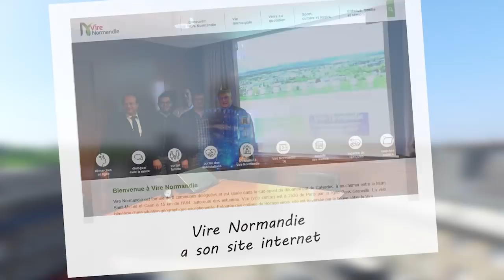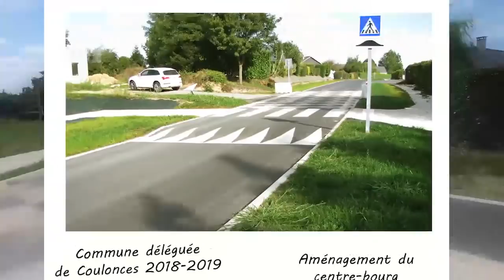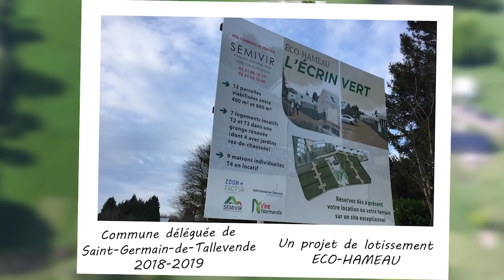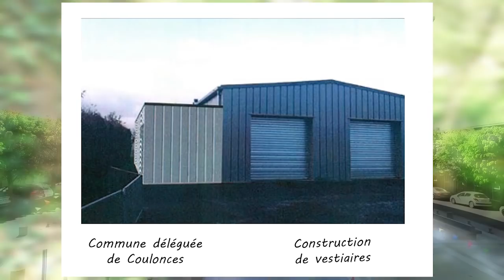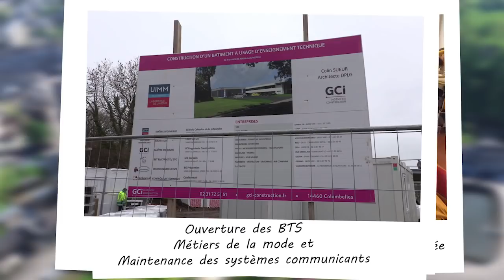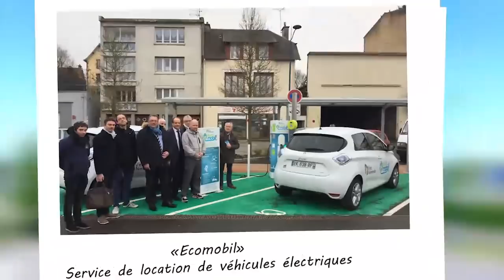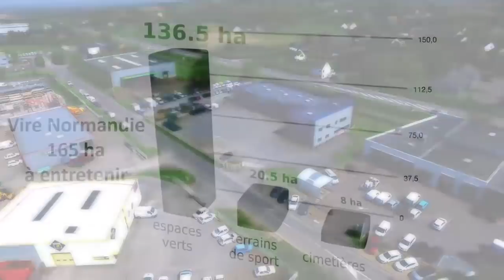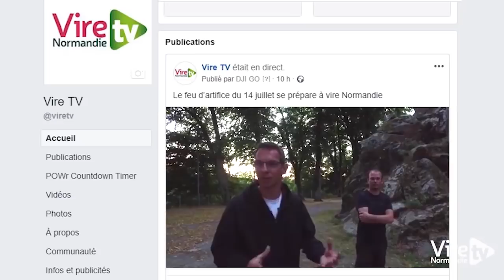Film de la cérémonie des voeux 2019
A l'occasion de la cérémonie des vœux du maire de Vire Normandie, un film a été projeté, avec récapitulatif des actions et projets et retour en images ... Bon visionnage